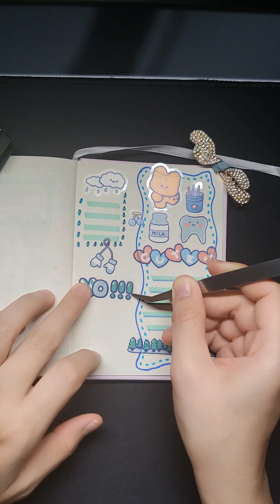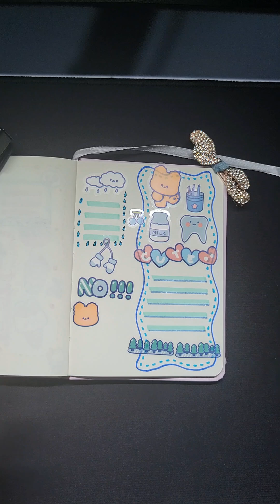Journal Creation | 132 | Sticker | Scrapbook